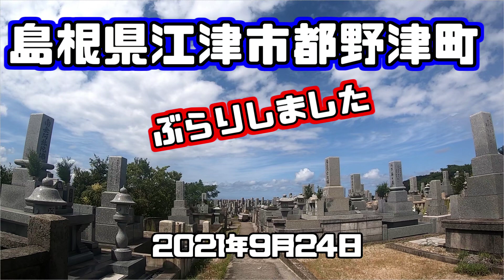島根県江津市都野津町をただ散歩をするだけの動画 20210924 PART2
昼からは晴れました！